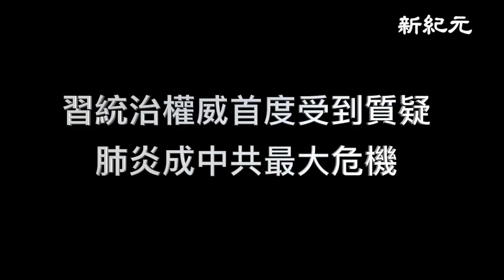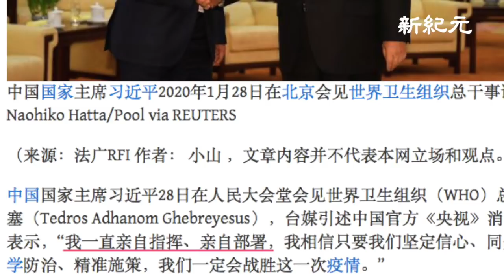(字幕版) [轉載] 習李之爭？疫情組長為何是李克強？新華社刪習講的親自指揮部署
習李之爭？疫情組長為何是李克強？新華社刪習講的親自指揮部署

武漢疫情的迅速惡化，這也許是中南海早就考慮過的。1 月 25 日大年初一，中共成立中央疫情領導小組，組長卻不是習近平。

習統治權威首度受到質疑 肺炎成中共最大危機

中國武漢肺炎病毒肆虐，柏林智庫墨卡托中國研究中心（MERICS）1月28日舉行座談會展望中國局勢，曾任德國駐中國大使的史丹澤（Volker Stanzel）表示，武漢肺炎對中國領導人是一大威脅，這是習近平統治權威首度受到質疑。武漢肺炎病毒出現在中國境內，威脅因此也更大。

據中央社報道，史丹澤表示，習近平站在權力的巔峰，對香港和台灣問題絲毫沒有讓步，不過自從武漢肺炎傳出，網絡上開始出現質疑政府危機處理能力的聲音，連網管部門也控制不了，這是習近平的統治權威第一次受到質疑，只要疫情持續蔓延，國內質疑領導人的聲音就不會消失。

習近平駁斥退居二線質疑?新華社詭異刪習講話

隨著武漢肺炎疫情日趨嚴峻，中共中央政治局常務委員會極其罕見地在大年初一召開會議，決定設立應對新型冠狀病毒感染肺炎疫情工作領導小組。該小組1月26日首度召開會議，小組長竟是李克強，而非中共中央總書記習近平，引發外界諸多揣測。

法國國際廣播電台表示，習近平掌權後，幾乎兼任了中共所有重要小組的組長，但這個有關抗擊武漢肺炎的小組長，卻落在李克強肩上。

李克強1月27日到達疫區武漢考察，引外界關注。似乎是為駁斥外界謠言，習近平1月28日在會見世界衛生組織總干事譚德塞時強調，“對於這一次的疫情防控工作，我一直是在親自指揮、親自部署。”

詭異的是，新華社隨後的報導中未出現央視現場畫面中習所說的“對於這一次的疫情防控工作，我一直是在親自指揮、親自部署”等字眼。

習近平怕民眾謾罵 李克強或成英雄和替罪羊

據華爾街日報1月28日報道說，習近平花了七年時間將權力集中到自己手中。他集權的程度在中國幾十年來前所未見。然而，在致命的新型冠狀病毒肆虐之際，習近平將抗擊疫情的領導職責交給中共二號人物李克強。這一決定顛倒了他們的角色，對兩人來說都是機會與風險並存。

李克強被推到了罕有的高光之下。在被習近平邊緣化之前，他曾被視作推動中國自由化的潛在力量。現在人們可能會把這位總理當作危機中的英雄銘記，他1月27日到訪武漢的照片定義了其新功績。

但政治觀察人士說，如果政府遏制疫情的努力失敗，習近平可能會讓李克強擔責，而讓自己免於承受公眾的憤怒。即便李克強不太可能受到任何正式的處罰，這損害的也是總理的聲譽。

史丹澤也指出，李克強親自領導工作小組應對疫情，可見習近平對政府處理疫情的能力有多不安，如果成功就是中央的成就，如果失敗的話，中國政治的第二號人物可能就是代罪羔羊。

從習近平不當組長這事來看，中南海早已知道武漢疫情的嚴重性，怕引火上身，才把火中取栗的活交給李克強。27 日，在武漢物質嚴重短缺的情況下，李克強問武漢有沒有困難，一幫官員齊聲大喊：「沒有！」典型的睜眼說瞎話。

由此可見，在中共體制下，無論習近平來管，還是李克強在管，都只是為了保中共體制，而對百姓的死活並不太關心。